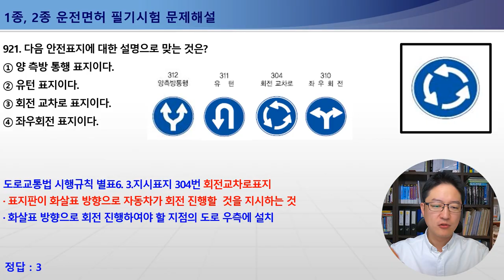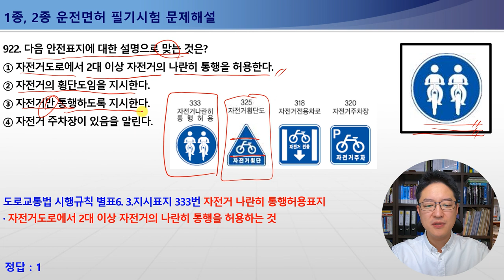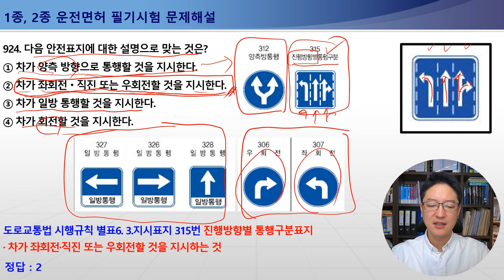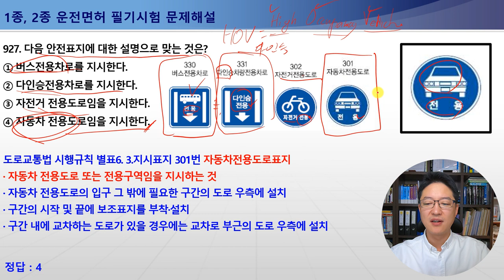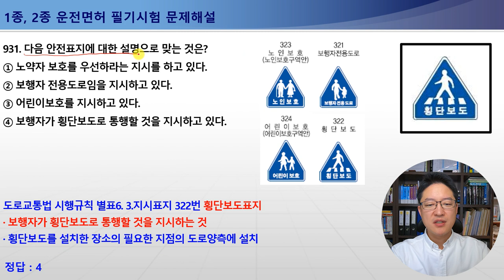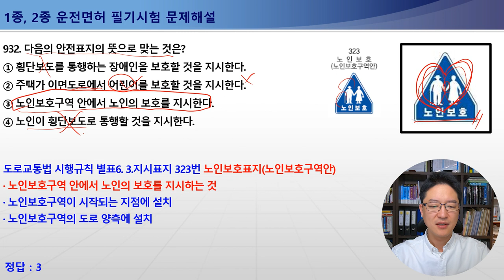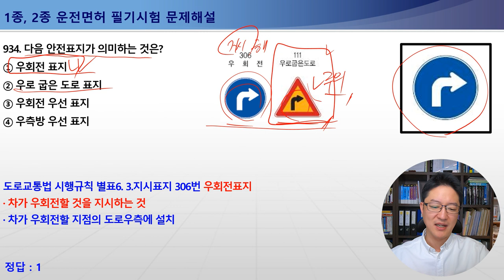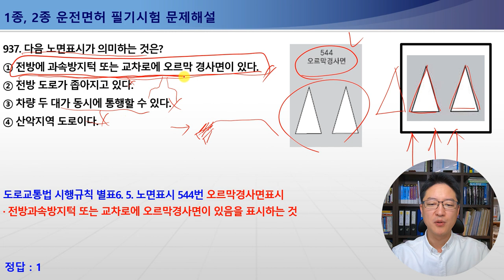921-937번 회전교차로표지,자전거나란히통행허용,자전거및보행자겸용,1종보통면허필기시험,2종보통면허필기시험,1종대형,특수면허필기시험[운전면허필기시험문제해설][안전표지판문제]